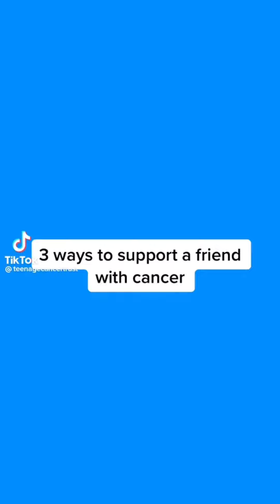Charities using TikTok examples